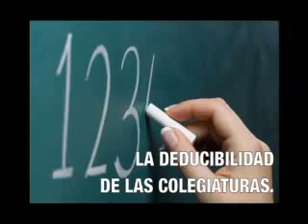19/02/2011 La deducibilidad de las colegiaturas. Bloque 6/6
David Mendívil. A través de un decreto, facultad del Ejecutivo, el presidente Calderón propuso la deducibilidad de las colegiaturas para alumnos de preescolar a preparatoria, como una manera de beneficiar a los padres que optan por la educación privada para sus hijos. Sin embargo, la reacción, especialmente la política proveniente de la oposición, ha sido la crítica. Hoy se habla de populismo, de plagio, de medida electorera; para el sector de los padres de familia cuyos hijos estudian en escuelas oficiales, la medida es incompleta.